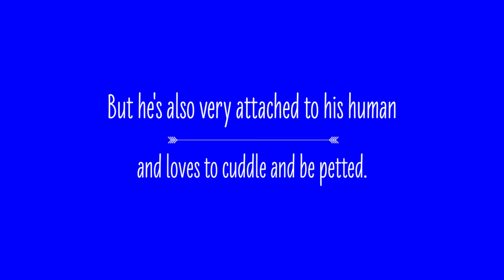Introducing Milo: The Sweetest Lil' Guy!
Milo is a 1 1/2 year old Jack Russell mix available for adoption through Ayla's Acres No-Kill Animal Rescue in St. Augustine, Florida. Milo is a very sweet boy and loves to cuddle, chase frogs and squirrels, and will do best with a fenced yard. Like most Jack Russells, he has energy to burn! Milo needs someone who is able to spend quality time with him. He gets along well with kids, other dogs, and cats.